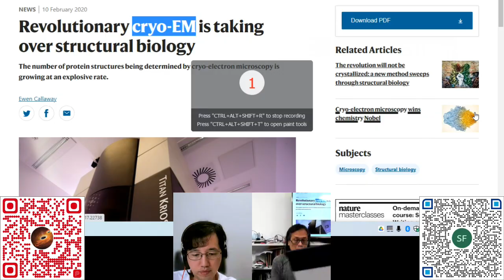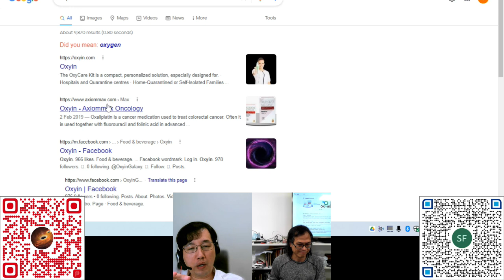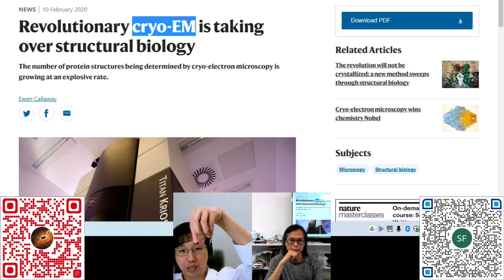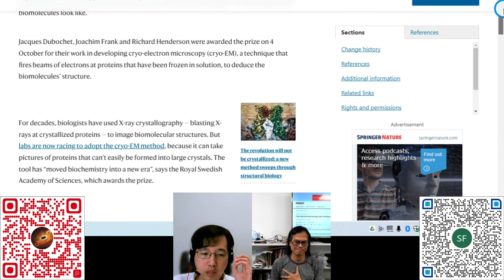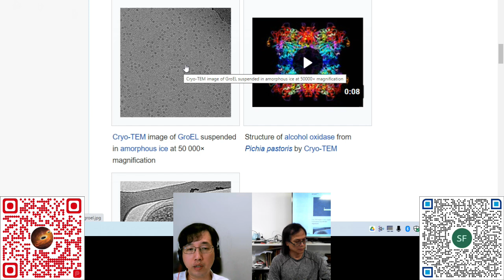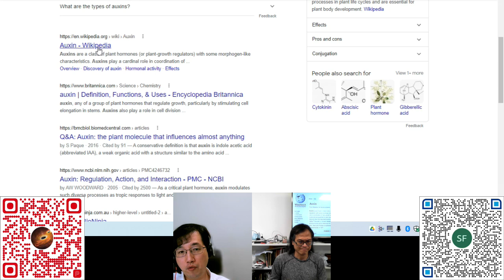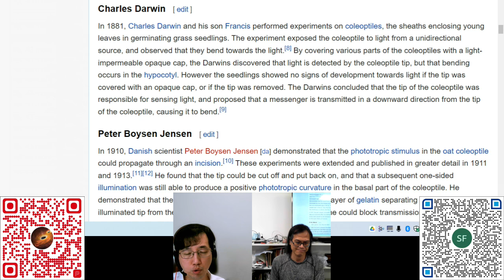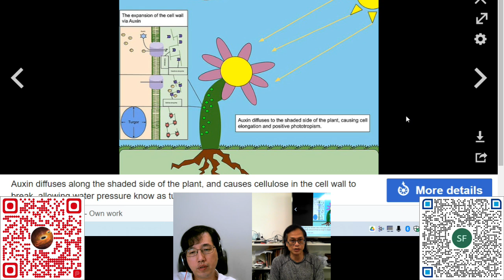科學新知 2022-08-25: 透視植物生長激素的運作（第三節）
關於: 台長 梁錦祥
梁錦祥先生，人稱「台長」，香港資深傳媒人及時事評論員，精於神秘學、政治學及文學等，曾任香港人民廣播電台副台長、OurRadio 及 MyRadio等創台台長，歷年主持包括《神秘之夜》、《梁錦祥一週時事》、《今朝有酒》、《科學新知》等節目。

科學新知